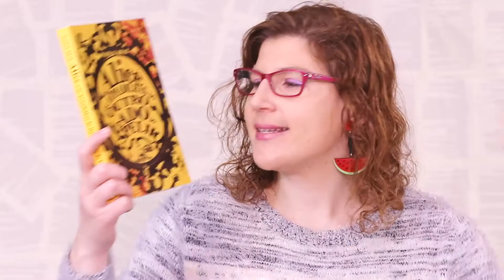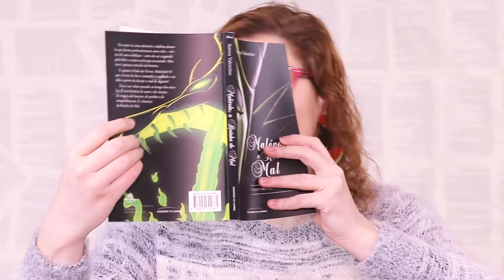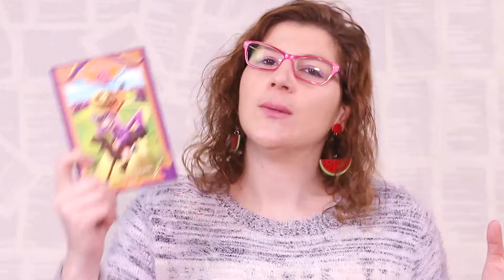Fantastona 2018 (maratona de leitura de livros de fantasia)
Está chegando mais uma edição da Fantastona! A Fantastona é uma maratona de leitura de livros de fantasia que vai acontecer do dia 02 ao dia 16 de julho. Eu vou participar novamente esse ano, apesar de ter flopado ano passado, espero conseguir ler todos selecionados desta vez. Saiba como vai funcionar e minha TBR no vídeo.

Quem for participar, precisa preencher um formulário, que está lá na bio do ig dos organizadores - @riquereads & @sobreumlivro, pra participar de sorteios! ❤

Vem participar!!

Confira as sinopses dos meus livros escolhidos:

Alice e As Armadilhas do Outro Lado do Espelho (Fantasia com protagonista feminina e Fantasia Sombria): Você está pronto para as armadilhas do outro lado? Mais de dois anos se passaram desde que Alice seguiu um Mordedor com orelhas de coelho e entrou em um buraco, o que deu início a uma série de acontecimentos que mudaram a vida dela e a de todos que moram no País das Armadilhas. A Guarda Vermelha resolvera conceder trégua; Alice havia reinstaurado a paz entre humanos e Mordedores e, sob a liderança dela, os humanos tinham conseguido fundar a primeira comunidade real e verdadeiramente organizada desde a Insurreição — uma cidade chamada País das Maravilhas. Entretanto, o aparente estado de paz é rompido depois de diversos ataques dos Mordedores e Alice se vê rejeitada pelas mesmas pessoas por cuja liberdade ela lutou. Agora precisa voltar ao País das Armadilhas para desvendar essa nova conspiração que ameaça o País das Maravilhas. E fazer isso significa ficar frente a frente com sua maior e mortal adversária — a Rainha Vermelha. Uma leitura impossível de interromper! Um livro que instiga quem se interessa pela versão mais sombria de histórias clássicas. Confira resenha do primeiro livro

A Maravilhosa Terra de Oz (Fantasia com grupo de amigos): Tip é um órfão que vive no norte de Oz com Mombi, uma bruxa rabugenta. O garoto é muito travesso e um dia resolve assustar a bruxa com Jack, um boneco cuja cabeça é uma abóbora. Percebendo a armadilha, Mombi enfeitiça o boneco, dando-lhe vida, e promete se vingar do menino. Juntos, Tip e Jack fogem e chegam à Cidade das Esmeraldas, onde reina o Espantalho. Encontrando mais problemas, são obrigados a fugir de novo, pois o país está em guerra. Com a ajuda de seus velhos amigos, Homem de Lata e Glinda, e de seus novos companheiros, Zógol Besouro, Cavalete e Gumpo, buscam reestabelecer a paz na Terra de Oz e acabar com os planos da malvada Mombi. Confira resenha do primeiro livro

Malévola A Rainha do Mal (Fantasia com Dragões): Era uma vez uma adorável e indefesa donzela que dorme profundamente anos a fio – vítima de uma maldição – antes de ser resgatada pelo belo e corajoso príncipe encantado. Mas essa é apenas a metade da história. E quanto à Fada das Trevas, Malévola? O que a levou de fato a sucumbir à maldade e ao ódio a ponto de desejar o mal de alguém? Por que ela amaldiçoa a princesa inocente? Este é um relato passado ao longo dos séculos. É uma história de amor e de traição, de magia e de fantasia, de perdão e de arrependimento. É a história da Rainha do Mal.